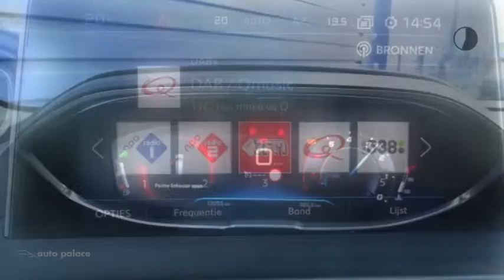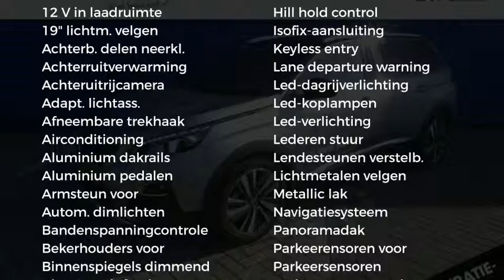Peugeot 5008 1.2 130pk GT-Line NAVIGATIE CLIMA SCHUIF/KANTELDAK FULL LED